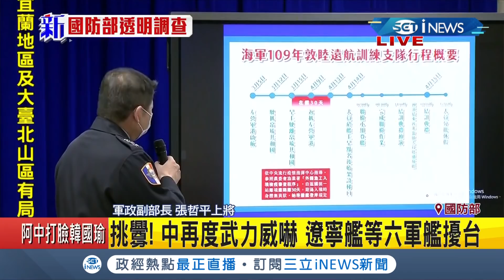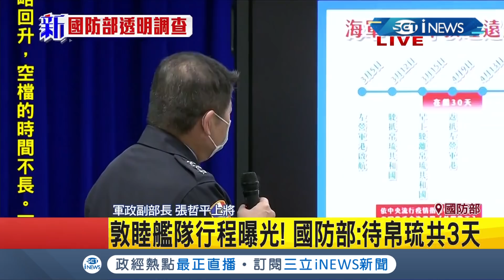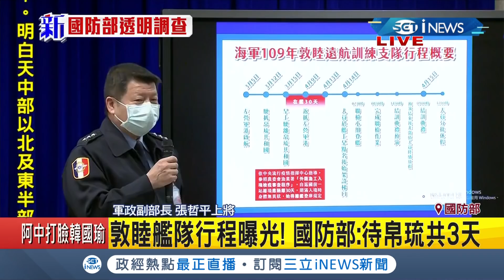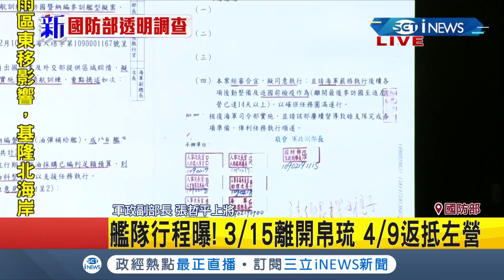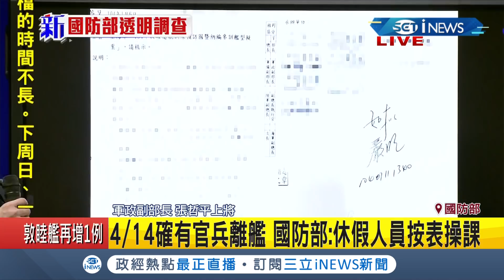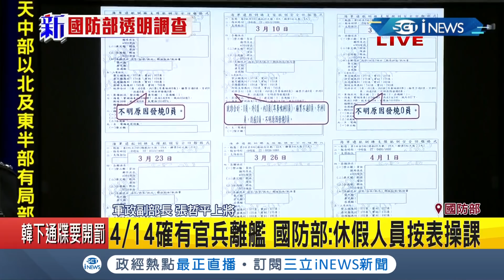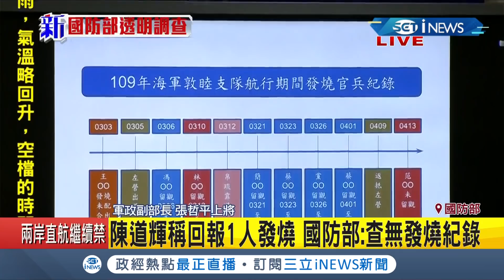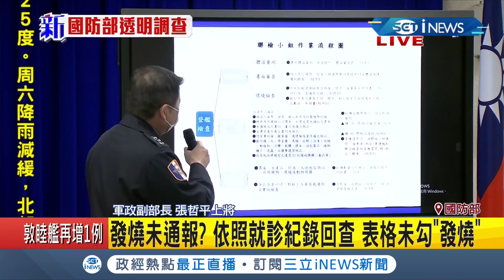磐石艦今再增1例...群聚達29例 陳道輝稱回報"1人發燒" 國防部秀表格:查無發燒紀錄 文字敘述只有回報"扁桃腺發炎"｜【台灣要聞。先知道】20200423｜三立iNEWS